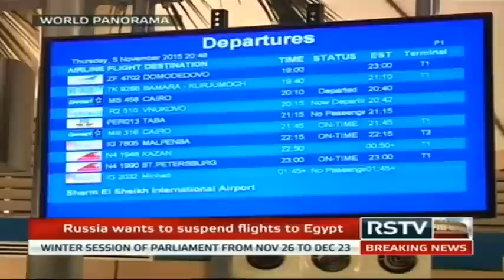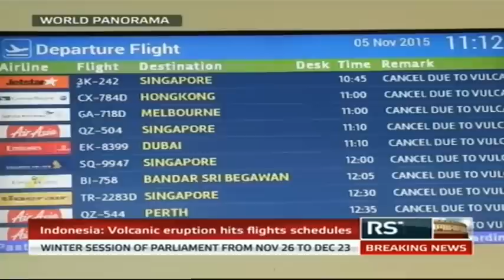World Panorama – Episode 194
This week on World Panorama we discuss the US Provincial Elections & its impact on the results of 2016 Presidential Poll. Also, a round-up of other significant international news of the week.

Guest: Pinak Ranjan Chakravarty, Former Secretary MEA & Distinguished Fellow, ORF